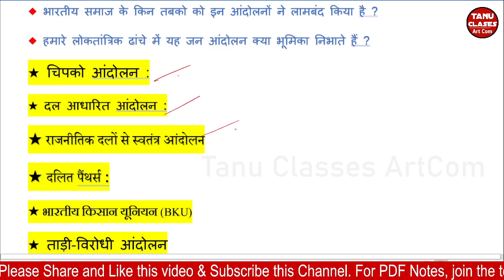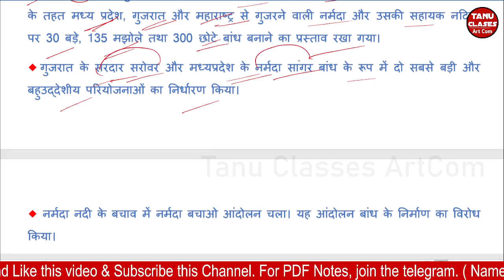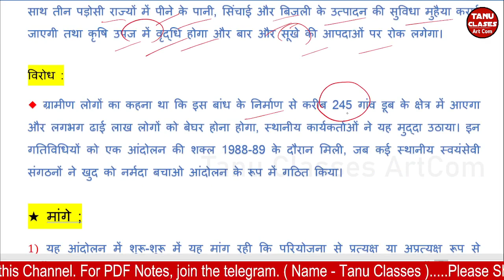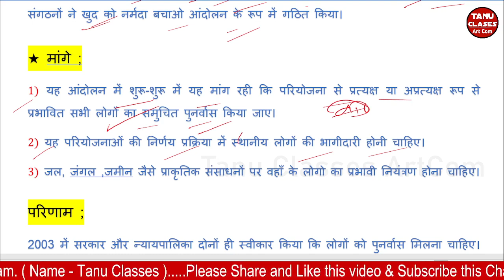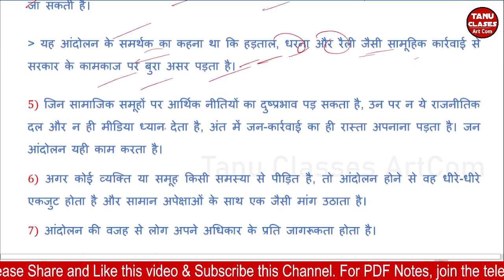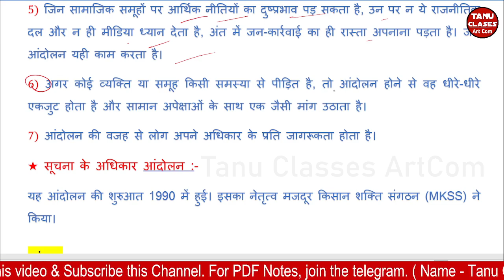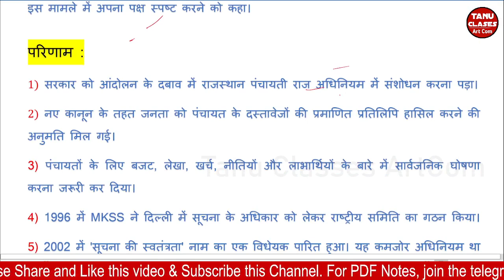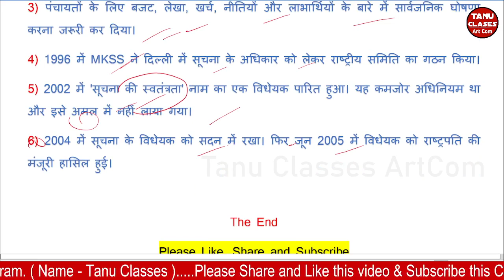Class 12th Political Science Chapter 7 | जन आंदोलनो का उदय Explanation । Political Science Chapter 7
Class 12th Political Science Chapter 7 || जन आंदोलनो का उदय Explanation With Notes || 12th political science Chapter 7 in hindi || Part-2 ||

 👇👇👇 Class-12th Political Science का सभी Playlist नीचे दिया हुआ, एक बार जरूर देखे 👇👇👇

political science class 12 chapter 7 in hindi
political science class 12 syllabus 2021-22
political science class 12 chapter 7 objective
political science class 12 chapter 7 mcq

political science class 12 chapter 7 important questions

political science class 12 vvi question
political science class 12 vvi question 2022
political science class 12 vvi objective
political science class 12 objective 2022 vvi

class 12 political science vvi question
class 12 political science vvi question 2022

12th political science
12th political science chapter 7
12th political science important questions
12th political science objective question 2022

class 12 political science most important question

political science imporatat guess paper 2022
political science question bank 2022
class 12th political science question bank 2022
political science new pattern objective question answer 2022
political science new model paper class 12th